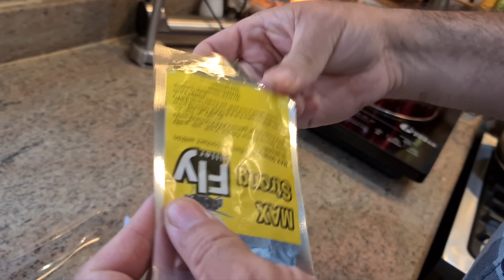عزمت حماتي و بنت عمي عالمناقيش 🫓🍕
مناقيش الزعتر
مناقيش الجبنة
فنجان قهوة من يد حماتي
طرابلس - لبنان
قناة ليلى جواد
لبنان
طرابلس لبنان
شمال لبنان
أنا وحماتي
ام محمد وكنتها
أكلات لبنانية
وصفات لبنانية
وصفات طرابلسية
وصفات شامية
وصفات سورية
اكلات سورية
ليلى جواد وحماتها
مع حماتي في المطبخ
ليلى جواد 2023